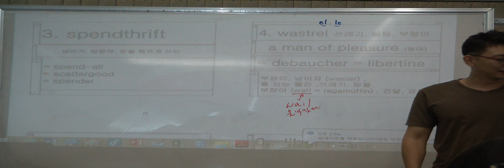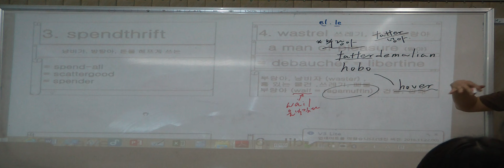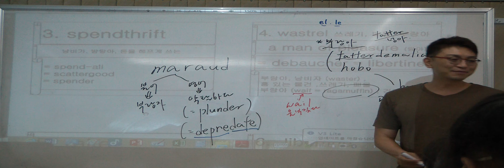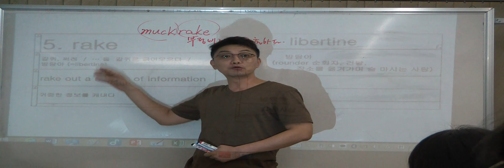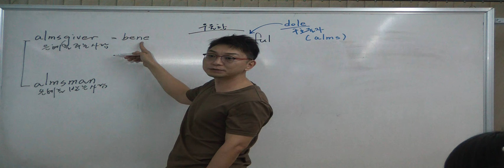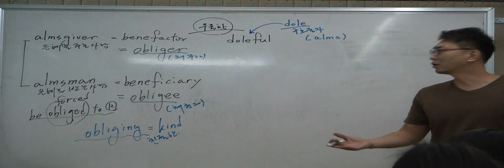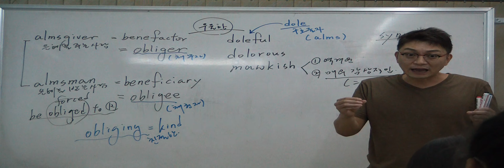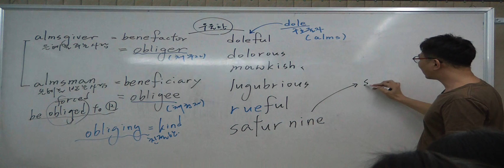특례영어 하지석쌤의 어휘 (동의어) - NO 5. 낭비하는/방탕한 사람 (4)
Grouping Vocabulary by Storytelling 글로벌특례학원 하지석선생님